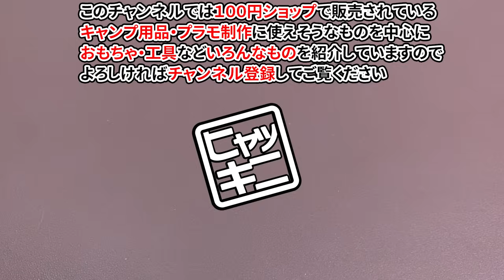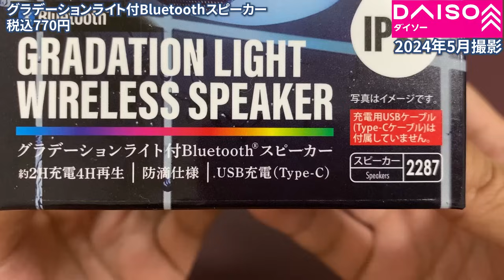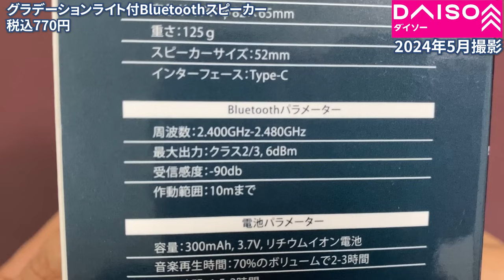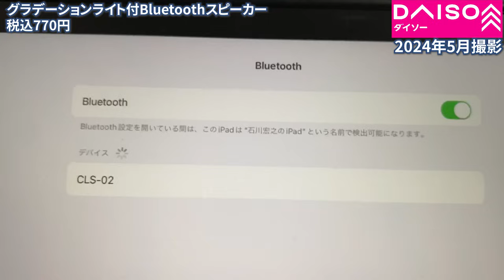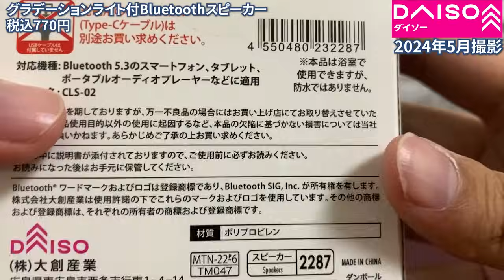【ダイソー新商品】お風呂で使えるBluetoothスピーカーが新登場！グラデーションライト付きで光る！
今回はグラデーションライト付きBluetoothスピーカーです。
在庫検索していたら見慣れないスピーカーがあったので調べてみて在庫のあるところまでドライブして買ってきました。
ライトで光るスピーカーでどんな感じなのかご紹介します。

（参考）
●Amazonで販売されているグラデーションライト付きBluetoothスピーカーはコチラ